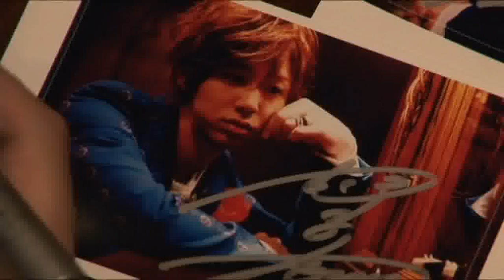Tomo Yanagishita - TV homme 09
Yanagishita Tomo TV HOMME vol. 09

Credits to : Makichan!!